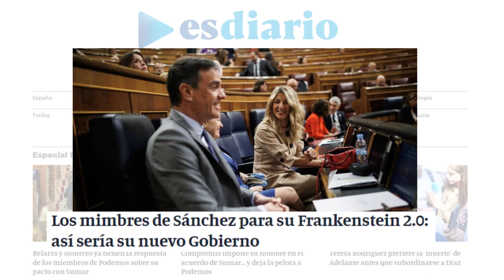Los mimbres de Sánchez para su Frankenstein 2.0: así sería su nuevo Gobierno